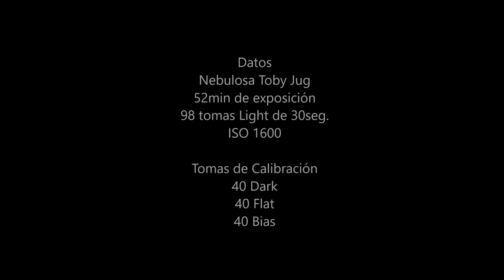Astrofoto "Nebulosa de Toby Jug"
Nebulosa de Toby Jug IC 2220 en la constelación de Carina, nebulosa de reflexion.

Telescopio William Optic ZS 73